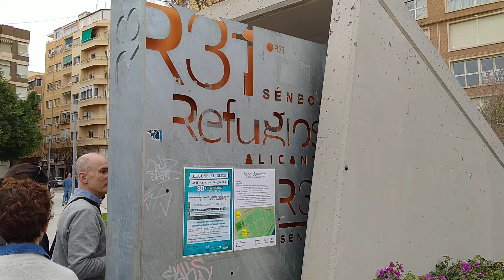709 Visita Refugio Antiaéreo 31. Séneca